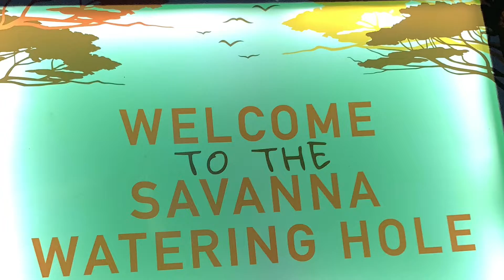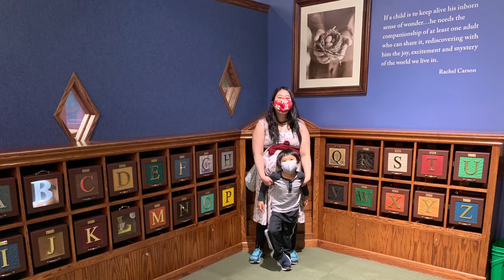2022-01-13 to 01-15 (Bay Area Trip)